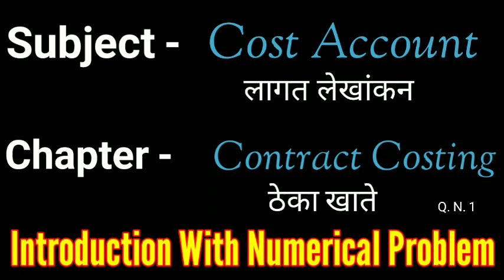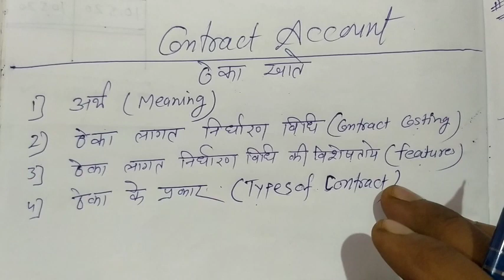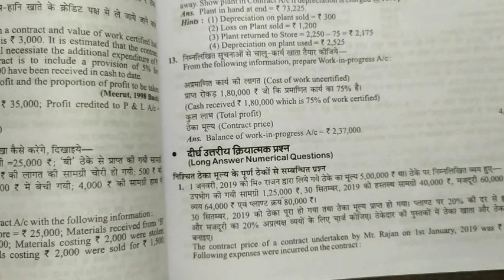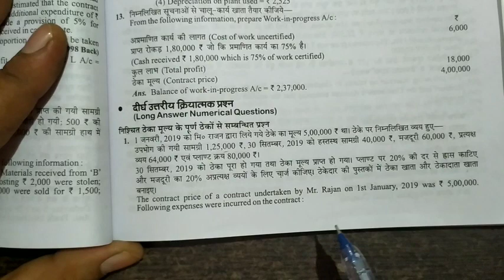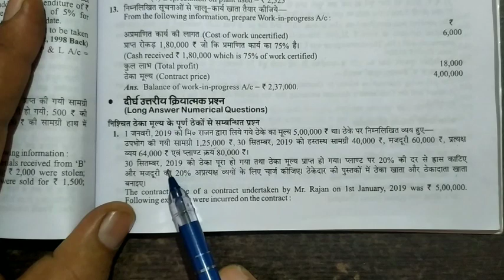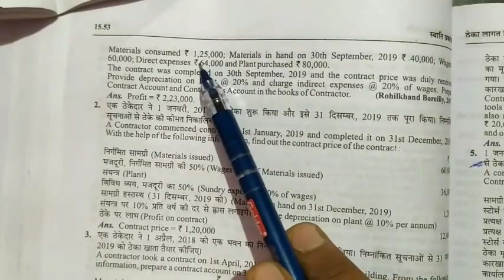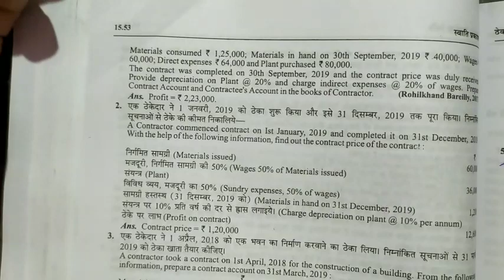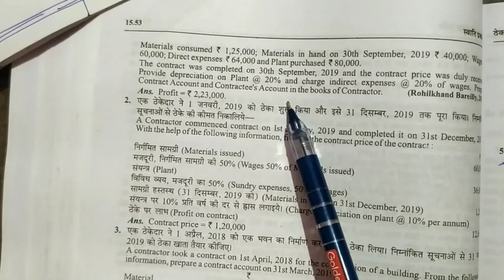#1 Contract Costing | Contract Account | Cost Accounting ठेका खाते सामान्य परिचय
ठेके का अर्थ क्या है ठेका कितने प्रकार का होता है ठेके का फॉर्मेट क्या है इन तमाम प्रश्नों का जवाब जानने के लिए आप इस लिंक को जरूर खोल कर देखिए और पढ़ें।

अर्थशास्त्र की तैयारी मास्टर माइंड से ऐसे करें

Journal Entries जर्नल लेखे

PART - 1

PART - 2

PART - 3

PART - 4

Class 11 Account  English medium

Class 11 Account CBSE

ACCOUNT

कक्षा 12 UP BOARD
व्यवसायिक अध्ययन

Class12 CBSE

Financial Accounting

BUSINESS COMMUNICATION

BUSINESS REGULATORY FRAMEWORK OR BUSINESS LAW

Business Communication

Business Statistics

Business Economics

B.Com II Year
COST ACCOUNT

CORPORATE LAW

INCOME TAX

PUBLIC FINANCE

Principles Business Management

रोकड़ प्रवाह Cash Flow Statement

PART-4

PART-5

PART-7

Our Amazing Stories
Amrawati Stories

1.एक रात की दुल्हन का रहस्य

2. क्रूर मास्टर

3.मीनू द फ्रेंड ( True Love)

5. Amazing Letter

6. एक अजनबी का रहस्य

7. गुल्ली डंडा